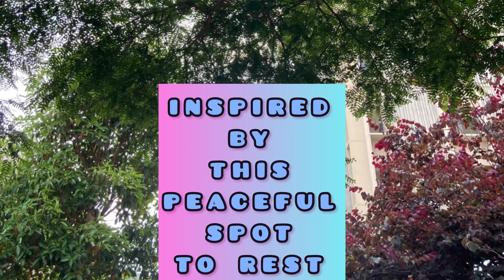Cafe Pause: writing time through the trees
take a 7 min cafe pause break with me
to pause
to write
to create
or even just rest

@0:43 you have a 4 second fill up break
to gather your supplies or find you space to write/create etc
@0:55-8:50 :cafe pause

@0:55-8:50 cafe pause music: